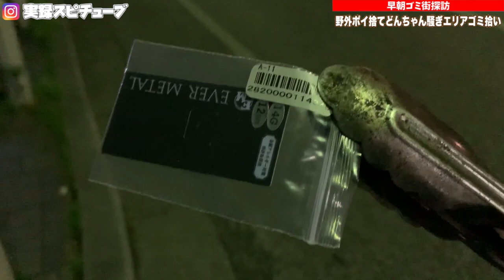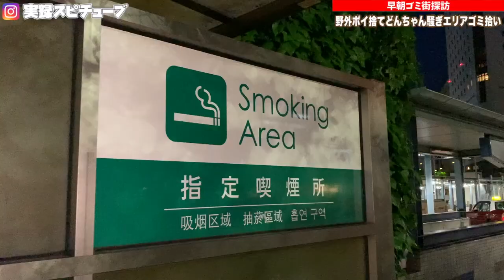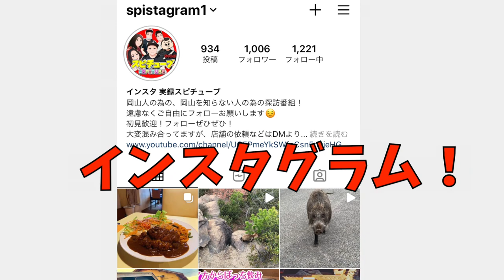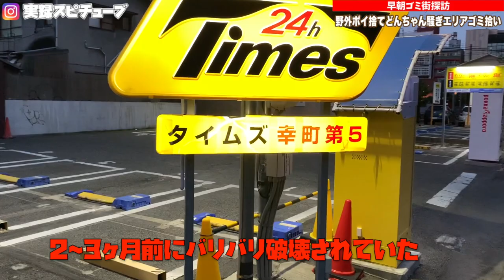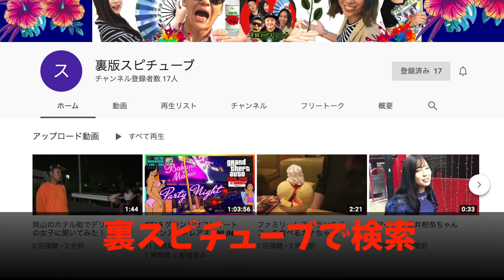岡山駅前【早朝ゴミだらけ街探訪】どんちゃん騒ぎ後の公園 理解できない汚物が多数！給与袋発見！1日目ゴミレベル１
4月19日早朝4時 気温４〜５度あたり。

毎朝、ゴミ拾いをしてる方からの依頼で、岡山の街のゴミ拾いを手伝ってみました。

再生リスト